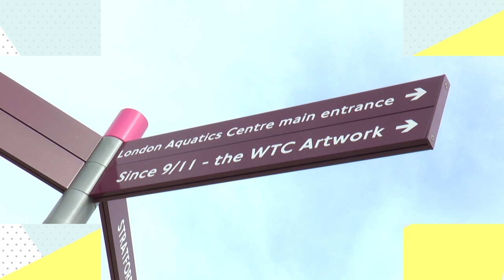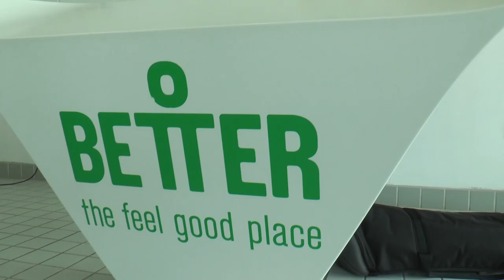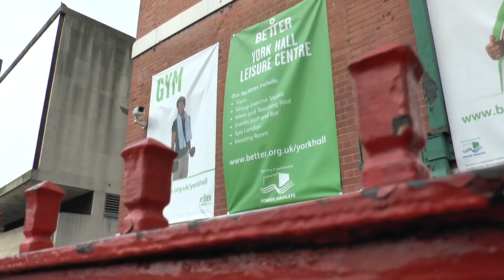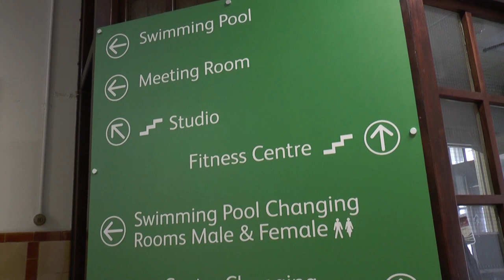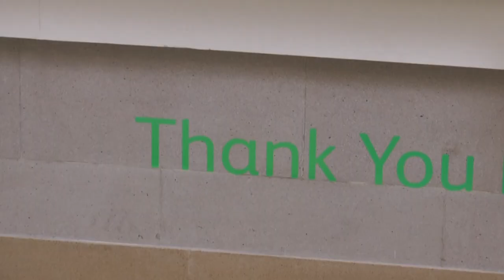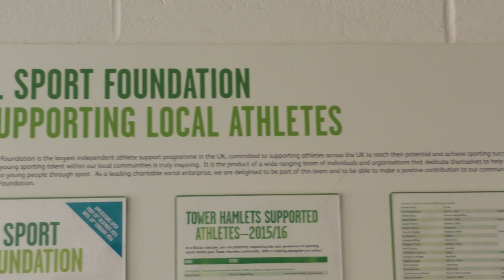Greenwich Leisure Limited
Steps to Work program